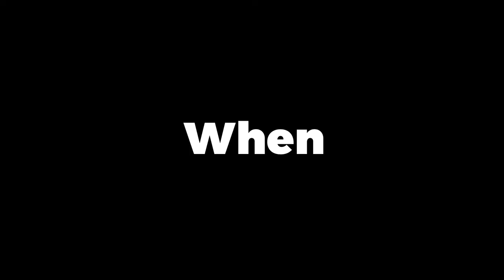The Cancellation Before Christmas - Teaser Trailer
Buxton Primary School Norfolk and SP Films presents a Christmas story for the ages - when the show MUST go on.